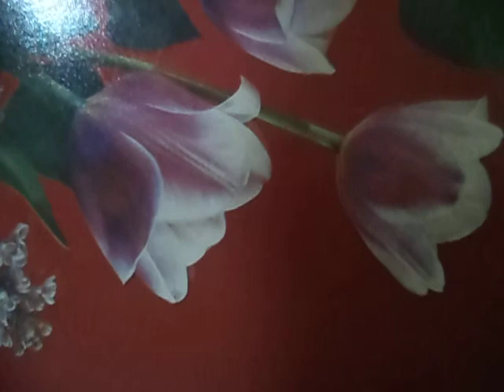Бухта радости(Саруханов(наброски)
караоке-баловство